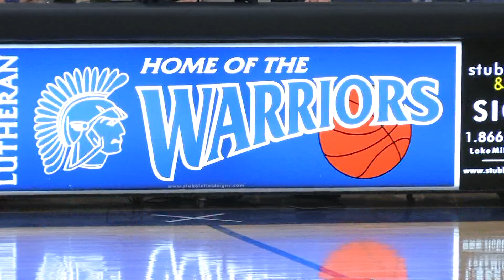St Peter's, Helenville vs St John's, Watertown Boys